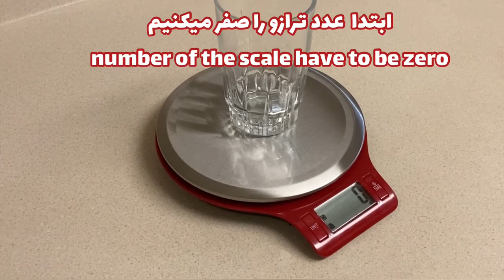آموزش شیرینی نارگیلی با تمام نکات(شیرینی عید)Persian coconut cookies recipes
سلام دوستان گلم👋👧👋
به کانال آشپزی من خوش آمدین اگر سؤالی داشتین برایم کامنت بگذارید در اسرع وقت پاسخگو هستم اگر ویدیو برایتان مفید بود با لایک و سابسکریب من را همراهی کنید تا از آپلود ویدیوهای جدید باخبر بشوید متشکرم از حمایت شما🙏💐🙏
مواد لازم برای شیرینی نارگیلی🍥
سفیده تخم مرغ ۱۰۰گرم(۳عدد سفیده تخم مرغ درشت)🔸پودر نارگیل ۱۰۰گرم(۱ و ۱/۴پیمانه)🔸شکر ۱۸۰گرم(۵/۶پیمانه)🔸روغن مایع ۶۰میلی لیتر(۱/۴پیمانه)🔸آبلیمو ۱/۲قاشق چایخوری🔸پودر هل یا وانیل ۱/۴قاشق چایخوری🔸پودر پسته

شیرینی را به مدت ۱۵ دقیقه در دمای ۳۵۰ درجه فارنهایت یا ۱۷۰ درجه سانتیگراد در فر پخته شود

نکات✍️✍️✍️
✔️فر را از قبل گرم کنید
✔️وقتی مواد را روی شعله حرارت خیلی ملایم گذاشتین مرتب بهم بزنید دمای آن در حدی باشد که انگشت نسوزد به مدت ۸دقیقه مواد گرم شود تا شکر کاملأ آب شود
✔️وقتی مواد سرد شد داخل قیف بریزید
✔️شیرینی بعد از پخت به کاغذ میچسبد به آرامی آن را از کاغذ جدا کنید
✔️اگر غلظت مواد شل شد ۱قاشق غذاخوری آرد برنج اضافه کنید و اگر سفت  شد ۱ تا ۲ قاشق غذاخوری روغن اضافه کنید
Ingredients for Persian coconut cookies 🍥🍥
Egg white 100 gr🔸coconut powder 100 gr🔸sugar 180 gr🔸oil 60 ml(1/4 cup)🔸lemon juice 1/2 t spoon 🔸ground cardamom 1/4 t spoon of vanilla 🔸pistachio powder for top

Bake cookies at 350’f or 170’c for 15 minutes
don’t forget to preheat the oven